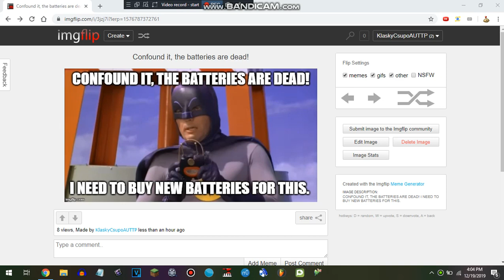What do you think of this meme that I made?